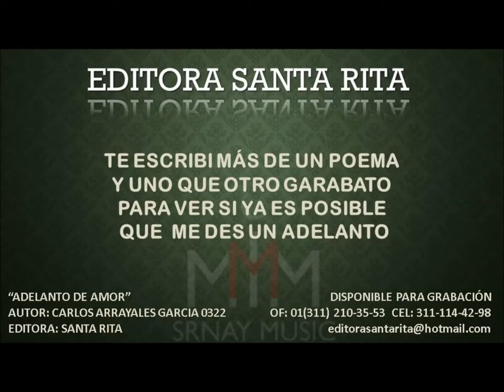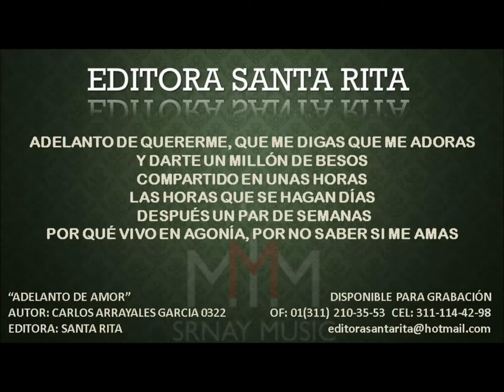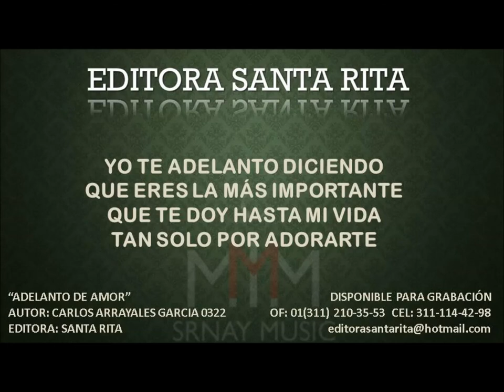ADELANTO DE AMOR 0322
TEMA: ADELANTO DE AMOR
AUTOR: CARLOS ARRAYALES GARCIA 0322